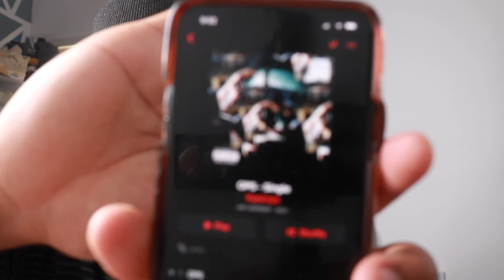Kashcpt - OPS (Official Music Video) - REACTION